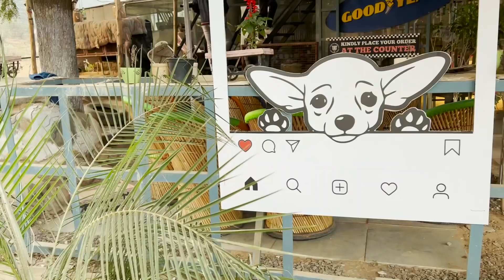Ye billi must hai | Yaatri